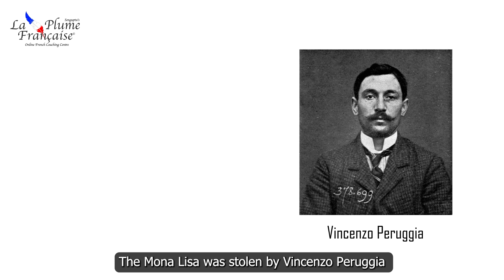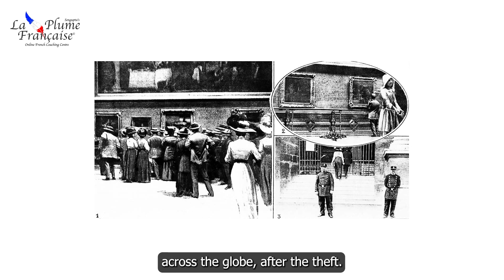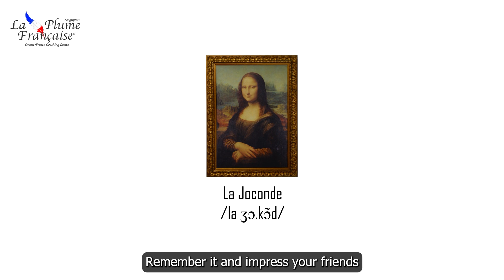La Plume Française - MSF #1 - Rare Facts about Mona Lisa!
La Plume Française welcomes you to experience the first episode of its educational animation series "Megumi's Secret Files".

Join us and Megumi to discover rare facts about France and French!

It would encourage us to provide you more of such content!